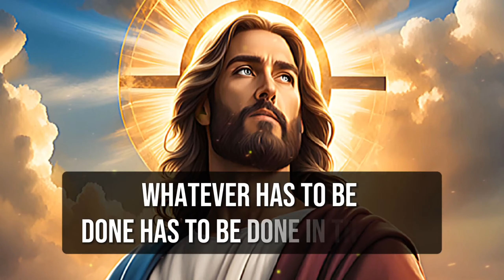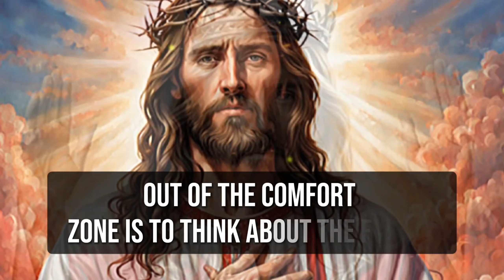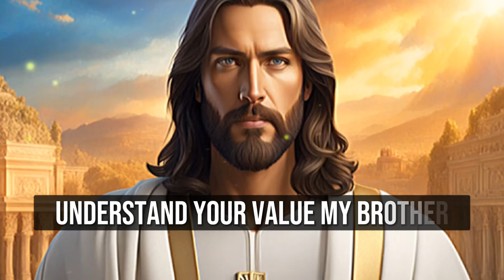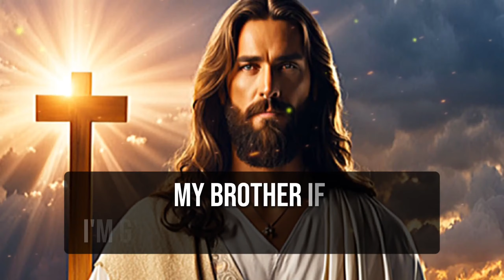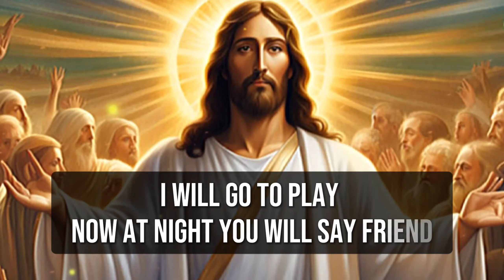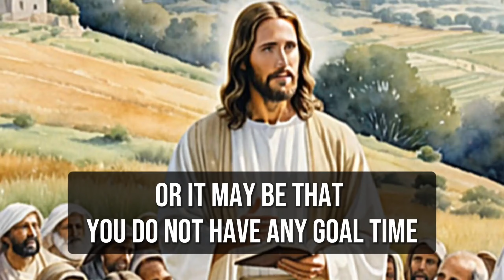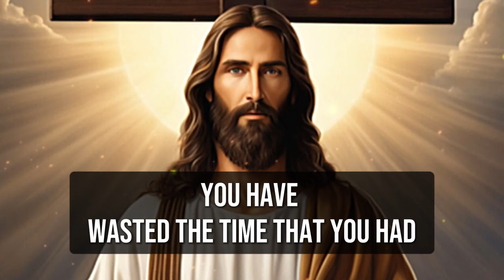🛑 MUST WATCH : STOP WASTING YOUR TIME | URGENT MASSAGE FOR YOU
🛑 My Words Will Guide Your Steps | God Says | God Message Today | Gods Message Now | God Message godmessage jesus jesusewords #444

1. God message for me today
2. God message for me
3. God message
4. God's message
5. God message for you
6. Message from god
7. God's blessings message
8. Jesus message
9. God's message for me today
10. God message tarot
11. God's message for me
12. God's message today
13. Message of god
14. Sermons
15. God's message for you today
16. Motivational
17. Message from universe
18. Urgent message from god
19. Universe Message
20. Faith quotes
21. Jesus quotes
22. Church
23. Joel Osteen
24. Bible quotes
25. Bible message
26. Quotes god
27. God's Motivation
28. Bible god quotes
29. Life quotes
30. Faith god quotes
31. Christian Motivation
32. The Lord Helps
33. God Helps
34. Grace for purpose
35. Jesus Status and Quotes